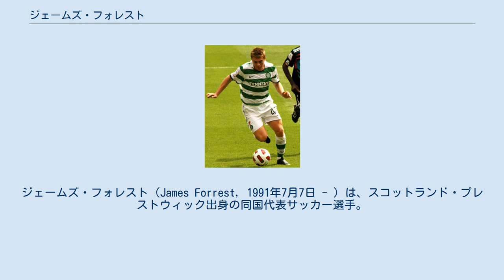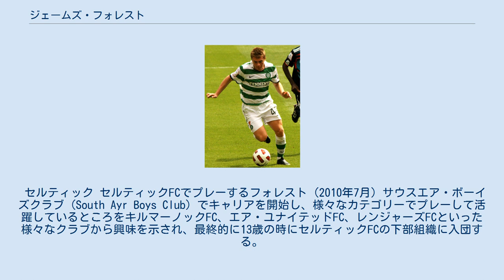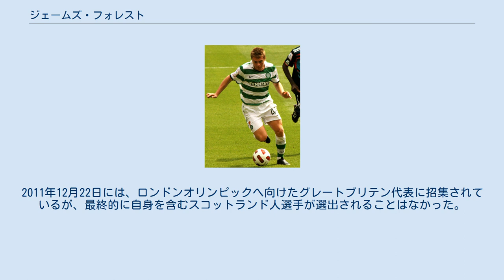ジェームズ・フォレスト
サウス・エアシャー出身の人物
ジェームズ・フォレスト（James Forrest, 1991年7月7日 - ）は、スコットランド・プレストウィック出身の同国代表サッカー選手。
スコティッシュ・プレミアシップのセルティックFC所属。
 2003年にセルティックFCの下部組織に入団し、2009-10シーズンに同クラブのトップチームからプロ初出場を飾る。
それから程なく、スコットランド期待の若手の1人として、セルティックのジミー・ジョンストンやレンジャーズFCのウィリー・ヘンダーソンと比較されており、2011年11月にスコットランドサッカー協会のマルク・ヴォッテパフォーマンスディレクターから、スコットランドサッカー界における闇の中の光と評される。
スコットランド代表としては、各世代でプレーし、U-19代表で13試合2得点、U-21代表で4試合を記録した後、2011年5月29日のアイルランド戦でA代表初出場を飾った。
 少年時代はサッカー以外にもテニスに親しみ、一時期はプロ選手も夢見、地元のテニスクラブから接触があったものの、最終的にサッカーに本腰を入れる為に拒否した。
 セルティック セルティックFCでプレーするフォレスト (2010年7月) サウスエア・ボーイズクラブ (South Ayr Boys Club) でキャリアを開始し、様々なカテゴリーでプレーして活躍しているところをキルマーノックFC、エア・ユナイテッドFC、レンジャーズFCといった様々なクラブから興味を示され、最終的に13歳の時にセルティックFCの下部組織に入団する。
 2009年8月30日に初プロ契約となる4年契約を締結。
2010年5月1日のマザーウェルFC戦において、エイダン・マクギーディとの交代で後半から初出場を飾ると、6分後にプロ初得点を記録した。
2010年7月には、UEFAチャンピオンズリーグ 2010-11予選のSCブラガ戦で欧州カップ戦初出場を果たした。
プロ初出場以降、出場機会は限定されていたが、ブラガ戦から数日後に行われたオリンピック・リヨンとのエミレーツ・カップでマン・オブ・ザ・マッチに選出されると、次のセント・ミレンFCとのリーグ戦で得点を挙げており、以後も好調さを維持させた結果、晴れて2010年8月度の月間最優秀若手選手賞に輝き、2011年1月28日には新たに5年契約を締結することに成功した。
5月21日、マザーウェルとのスコティッシュカップ決勝戦でクリス・コモンズとの交代で後半から途中出場し、自身初のタイトルを獲得した。
 2011-12シーズンは、チームの主将スコット・ブラウンに下部組織出身選手としてはマクギーディ以来となる最高の選手と称賛されたように飛躍のシーズンとなった。
まず、2011年9月に月間最優秀若手選手賞を受賞する。
10月26日のハイバーニアンFCとのスコティッシュリーグカップ準々決勝では、1点を追いかける中で同点ゴールを挙げると、更に追加点を挙げて勝利に導くパフォーマンスを披露。
それらの活躍にプレミアリーグ (イングランド1部) のトッテナム・ホットスパーFCからスカウトが視察に訪れるなど注目の的となっており、これに、スコットランドサッカー協会のマルク・ヴォッテパフォーマンスディレクターから、スコットランドサッカー界における闇の中の光と評され、更にフォレストのような選手が多く輩出された場合、スコットランドより人口が少ないにもかかわらず、2010 FIFAワールドカップ準決勝進出し、FIFAランキングで4位に付けているウルグアイ代表のようになる可能性があると称賛された。
その後、11月に同シーズンで2度目となる月間最優秀若手選手賞を受賞、2012年1月には、FIFAによる2012年の注目若手選手13人の1人に選出された。
そして、最終的に同シーズンは、自身2度目の主要タイトルとなるリーグ優勝を果たすと共にスコットランドPFA年間最優秀若手選手賞とスコットランド・サッカー記者協会年間最優秀若手選手賞に輝いた。
以後のシーズンは定期的な負傷に悩まされ、満足いく出場機会は得ていない。
 U-16代表を経て、2008年10月10日に行われたUEFA U-19欧州選手権のアゼルバイジャン戦でU-19代表として初出場を飾る。
2010年8月には、U-21代表に初招集され、9月7日のオーストリア戦で途中出場か...